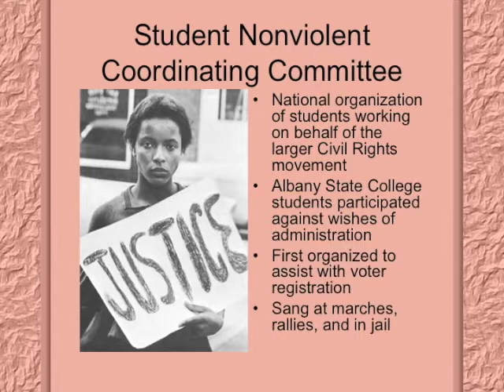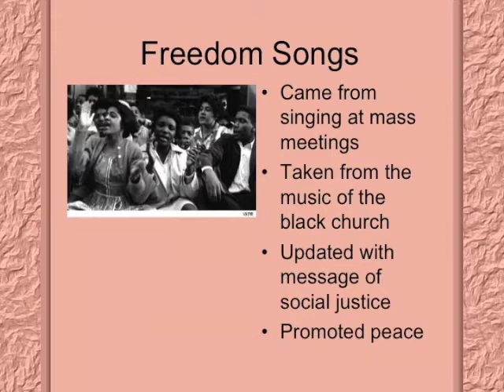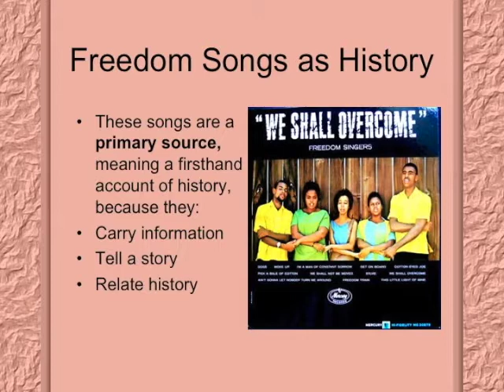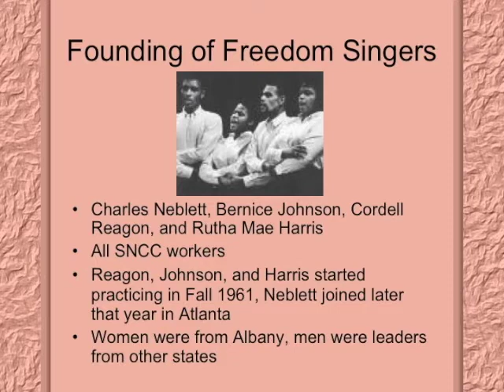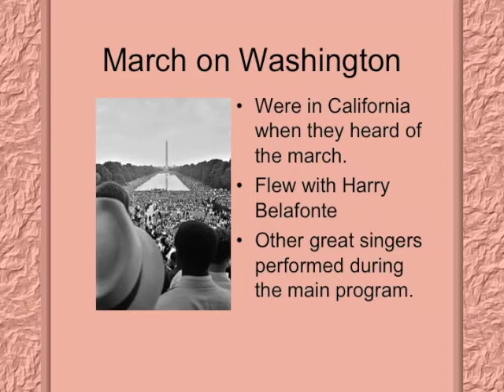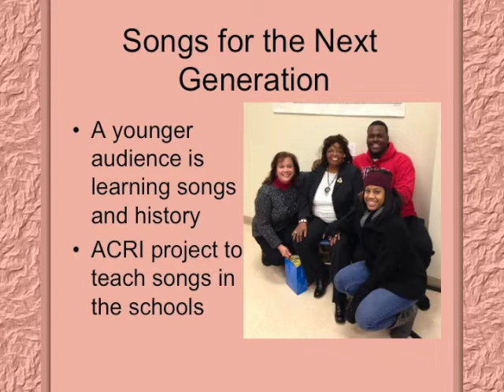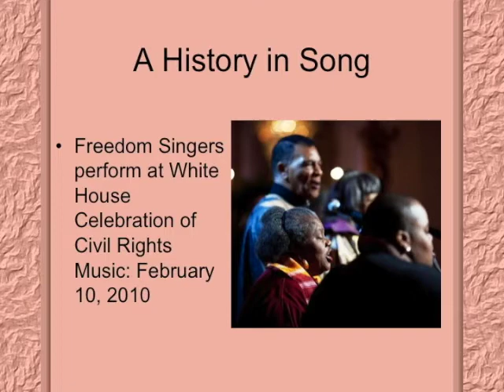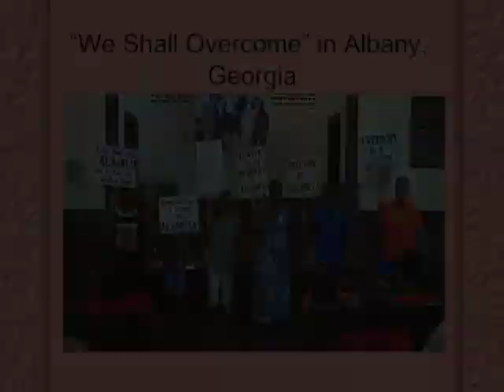The SNCC Freedom Singers: Ambassadors for Justice | Civil Rights Symposium 2015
Dr. Deanna Weber spoke at Albany State University's 2015 Civil Rights Symposium. Dr. Weber poke about the Student Non-Violent Coordinating Committee Freedom Singers.